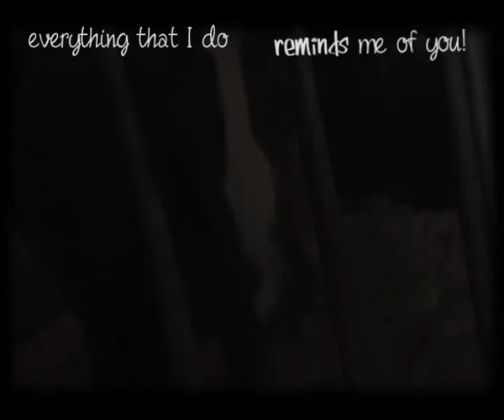When you're gone, the pieces of my heart are missing you ♥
Maja ♥